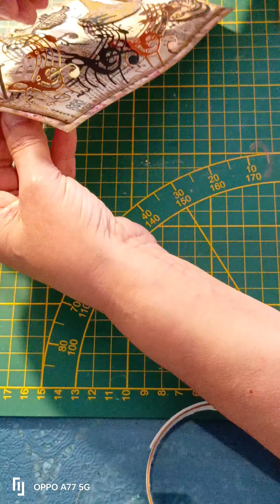défi du Instagram..